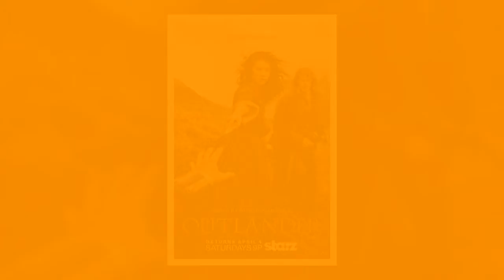Why was Jamie so angry Claire decided to help at the hospital in Outlander Season 2?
FF Why was Jamie so angry Claire worked in Outlander Season 2